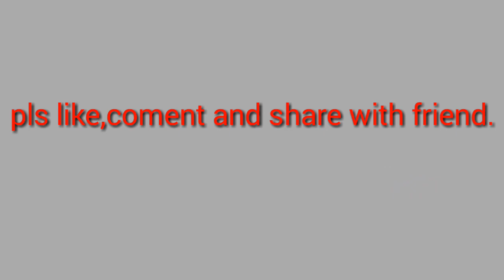bosen bosen bose jan messi version.